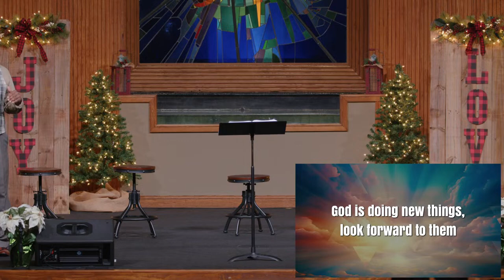A New Thing - December 31, 2023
Preaching by Tim Sells